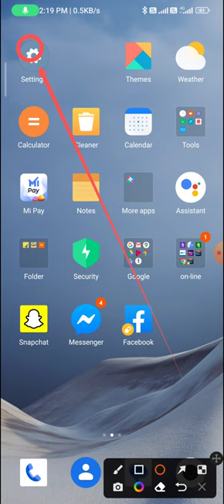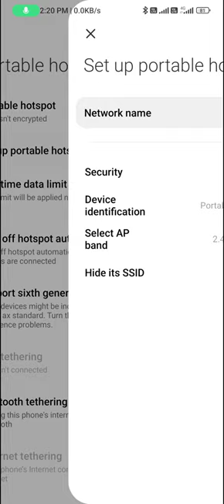How to change the device name in hotspot in redmi note 12 pro